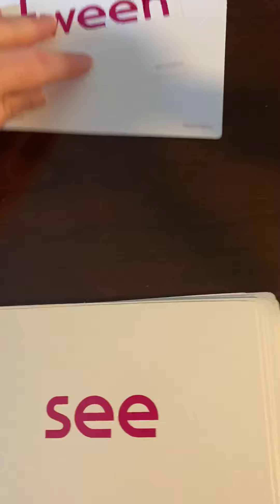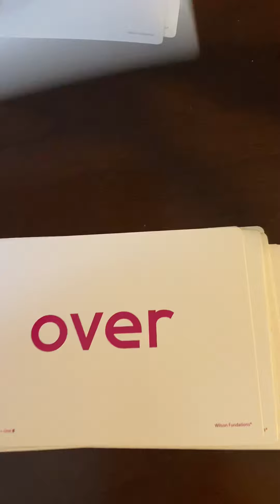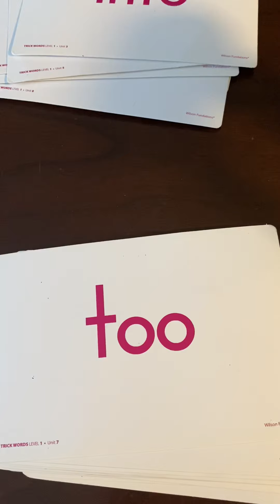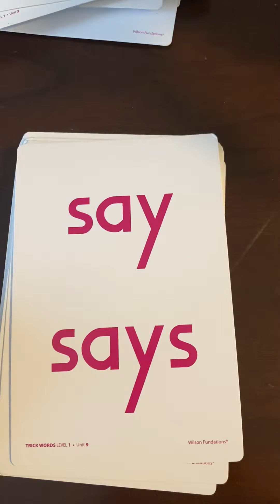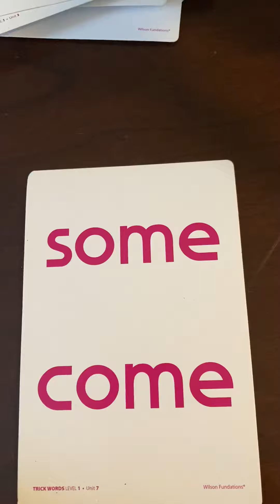Fundations Trick Words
Up to Unit 9